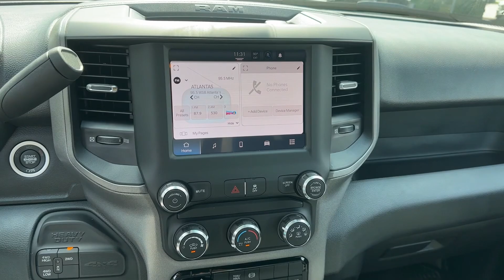2024 Ram 2500 Tradesman Atlanta, Marietta, Roswell, Kennesaw, Woodstock GA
New 2024 Ram 2500 Tradesman available at Ed Voyles CDJR located in 789 Cobb Pkwy SE, Marietta, GA, 30060.
Stock#: 513617 - VIN#: 3C6UR5CL2RG211906

Hop into the  2024  Ram 2500. The Ram 2500 delivers heavy-duty capability, sophisticated style, rugged strength, and technology that keeps you safe and connected. These are just some of the great options this vehicle comes with: Four Wheel Drive, Chrome Wheels, Back-Up Camera, Keyless Start, Bluetooth® Connection, Stability Control, Running Boards/Side Steps, Intermittent Wipers, Split Bench Seat, Tow Hitch. Don't take risks in a truck that's not up to the task. Get the Ram 2500 and power up.